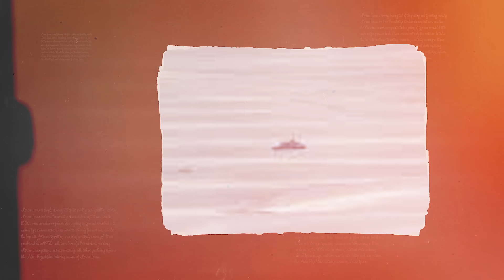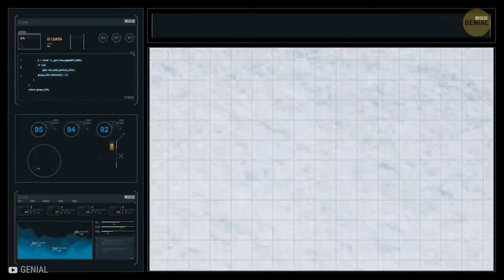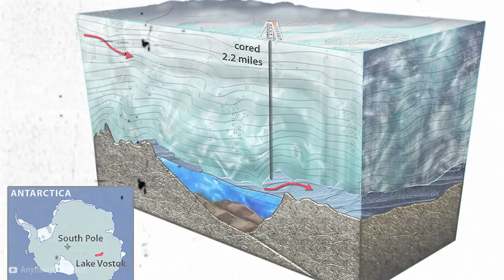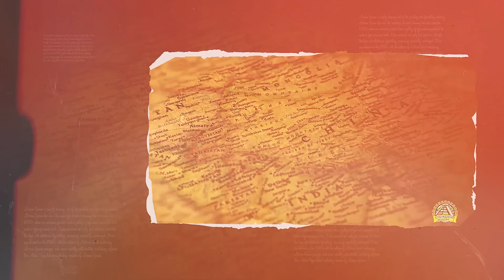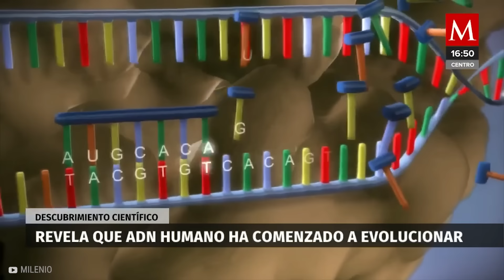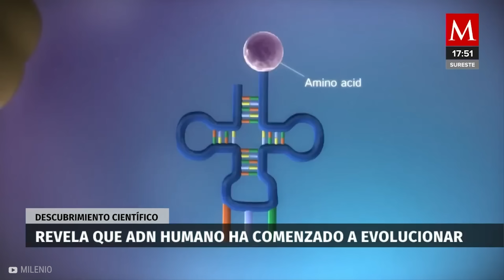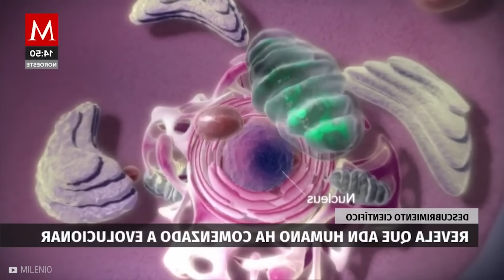¡Lo Que Científicos RUSOS Descubrieron En La ANTÁRTIDA ATERRÓ Al Mundo!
💀ESTO CAMBIA TODO!

👨🏻‍🔬El gélido reino de la Antártida permanece en su mayor parte inexplorado y misterioso, un territorio alienígena que conserva secretos en extremo. Desde extraños organismos hasta fenómenos espeluznantes. He aquí quince terroríficos descubrimientos realizados por científicos rusos en la Antártida.